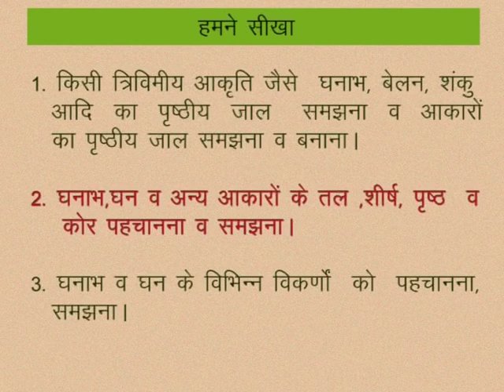CLASS 10th MATHS | CHAPTER -15- SURFACE AREA AND VOLUME OF SOLIDS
CLASS 10th MATHS | CHAPTER -15- SURFACE AREA AND VOLUME OF SOLIDS | WE LEARN |